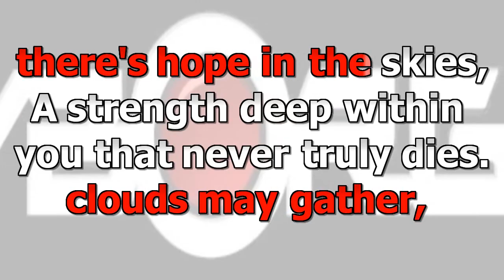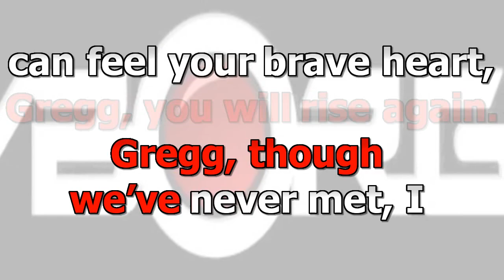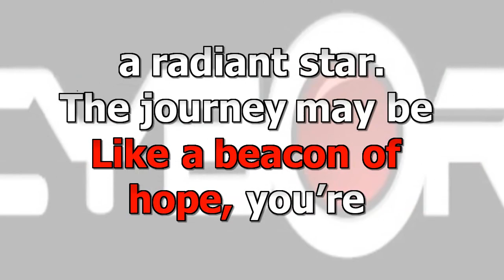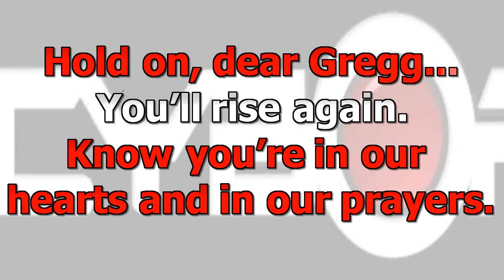FUA - Rise Again - Dedicated to Gregg, with warm greetings from South Africa